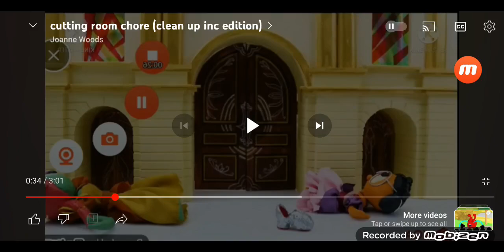Clean Up Inc Logo KineMaster Kill t Kill Clay Girl Blue